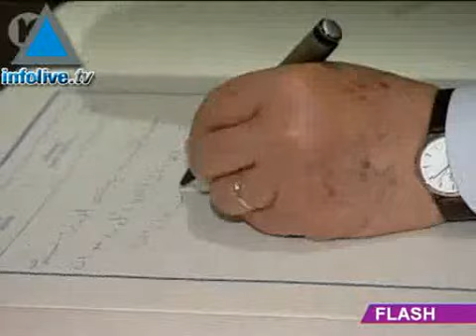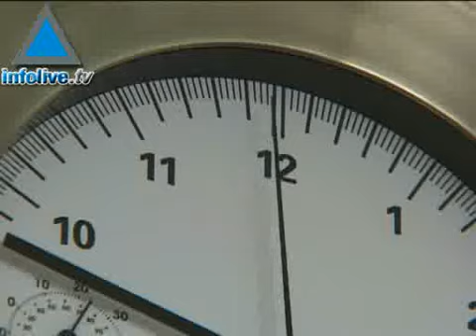Flash de Información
Los titulares de hoy:En Siria dicen que la incursión fue un ataque fallido israelí. Reunión Olmert - Abas.Olmert no liberará palestinos para Ramadán.Fayad se reunió con Itzik.Jordania impidió el ingreso al Jeque Salaj.Fisher será anfitrión del G-30.